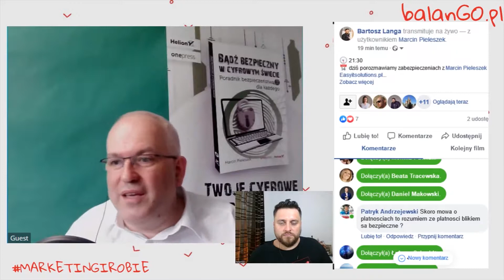CZY PŁATNOŚĆ BLIKIEM JEST BEZPIECZNA? I MARCIN PIELESZEK SZORTY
Jak płacić w internecie? Czy blik jest dobrą alternatywą? O bezpieczenstwie w sieci i zabezpieczeniu haseł porozmawia dziś Szaman wraz z Marcinem Pieleszkiem !

Wpadnij również  na nasze pozostałe wioski!

Howgh !